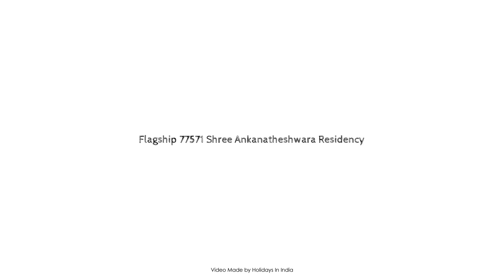Flagship 77571 Shree Ankanatheshwara Residency, Nanjanagudu, India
Searching For
1. Flagship 77571 Shree Ankanatheshwara Residency - Nanjanagudu
2. Flagship 77571 Shree Ankanatheshwara Residency - Nanjanagudu Virtual Tour
3. Flagship 77571 Shree Ankanatheshwara Residency - Nanjanagudu Rooms
4. Flagship 77571 Shree Ankanatheshwara Residency - Nanjanagudu Amenities
5. Flagship 77571 Shree Ankanatheshwara Residency - Nanjanagudu Videos
6. Flagship 77571 Shree Ankanatheshwara Residency - Nanjanagudu Offers
7. Flagship 77571 Shree Ankanatheshwara Residency - Nanjanagudu Deals
Audio Credit:
Track Title: Blank Slate
Artist: VYEN